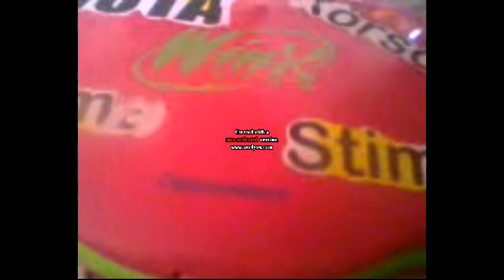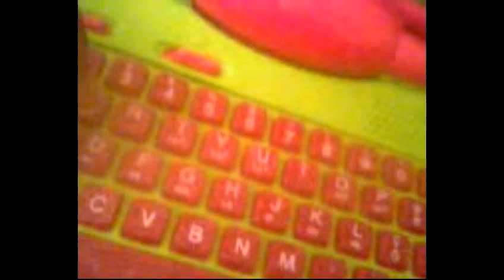how to make beat on curacao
1:buy a child laptop in holand-amsterdam
2:go to aan-on
3:type in 37
4:begin to make beat just type a letter in